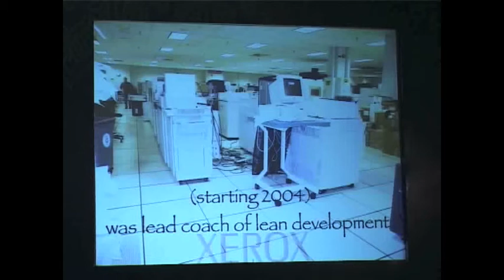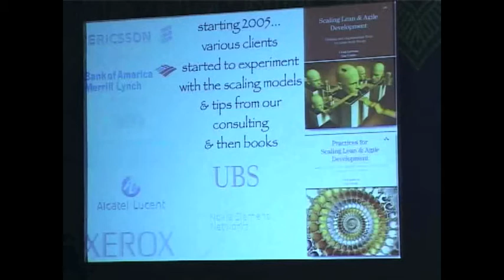Keynote: Practices for Scaling Lean and Agile Development by Craig Larman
The talk explores scaling lean and agile development with Large-Scale-Scrum frameworks 1 and 2. I share some insights for large product groups (for example, 500-1500 person, multisite) while working with customers (Xerox, Alcatel-Lucent, ...), as well as lessons from my co-author Bas Vodde, who has in-depth experience with big product groups and enterprise transformations (at Nokia Networks and NSN). I present concrete practices and tips related to adoption, structure, policy, requirements, contracts, architecture and design, offshore (including at Valtech, India) and multisite development, coordination, and planning multi-hundred-person product groups, and more.

Speaker: Craig Larman
Management and Organizational-design Consultant, Craig Larman
Conference: Agile India 2013 Conference